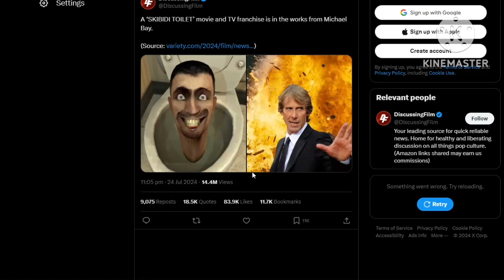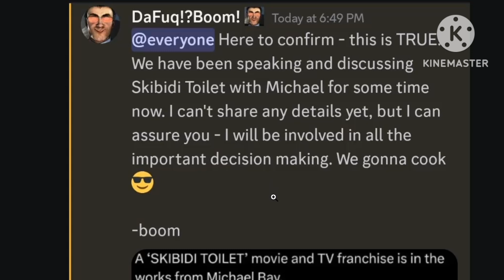so the skibidi toilet movie is getting made.. my reaction?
WHO'S IDEA OR A PERSON THINK ITS A GOOD IDEA TO MAKE THIS A MOVIE!?